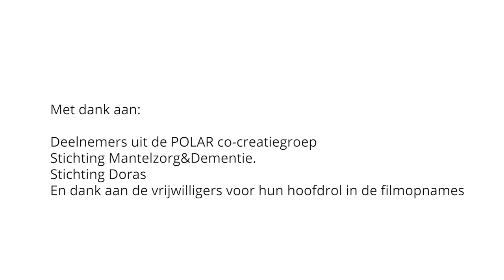Dementie in coronatijd - Surinaams | Pharos, expertisecentrum gezondheidsverschillen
Dementie in coronatijd - Surinaams

Leven met dementie kan lastig zijn. Al zeker in tijden van corona. Ook als je zorgt voor iemand die deze ziekte heeft, veranderde er veel. Gelukkig hebben we de afgelopen tijd veel geleerd over het zorgen voor mensen met dementie in coronatijd. Zo weten we steeds beter hoe je goed kunt zorgen als je zelf thuis moet blijven, of afstand van elkaar moet houden. In deze video vertellen we je meer over dementie. Ook geven we je tips over het zorgen voor iemand met deze ziekte.

Deze video maakten we voor het POLAR-project. De video is beschikbaar in vijf talen; Nederlands, Turks, Marokkaans-Arabisch, Berber en Surinaams (Sranang).

POLAR wordt uitgevoerd door Pharos, het Ben Sajet Centrum, Alzheimer Nederland, Alzheimercentrum Amsterdam, Amsterdam UMC en de Universiteit van Amsterdam. Het wordt gefinancierd door ZonMw.